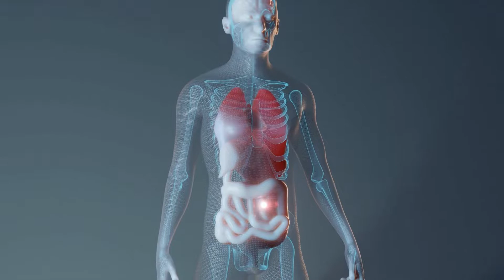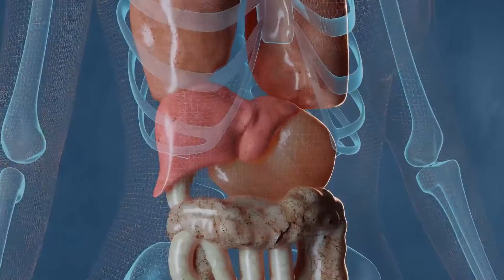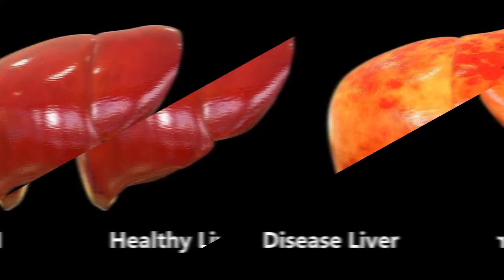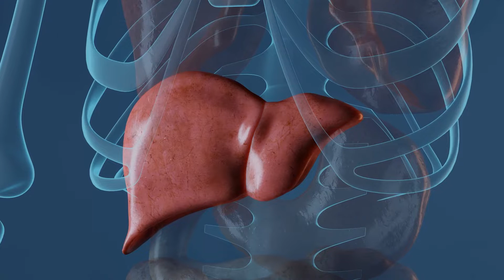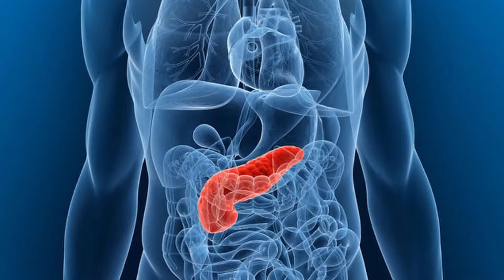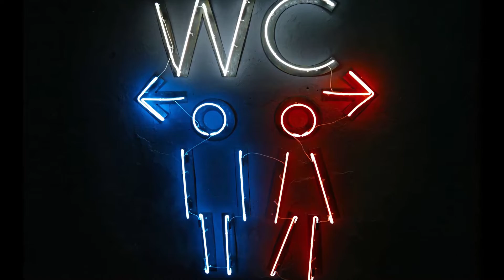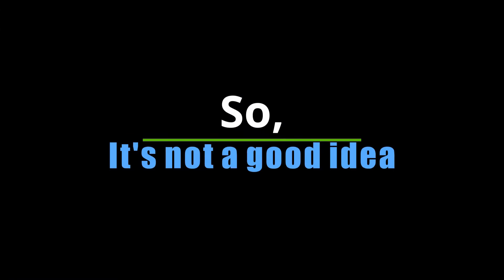How Affected Is Your Body When You Drink Alcohol?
Drinking alcohol can take its toll on the body - it is a depressant, which means it slows down your body's responses in all kinds of ways.  Alcohol’s impact on your body starts from the moment you take your first sip. Alcohol can cause physical health problems, including high blood pressure, stroke, liver disease and cancer.